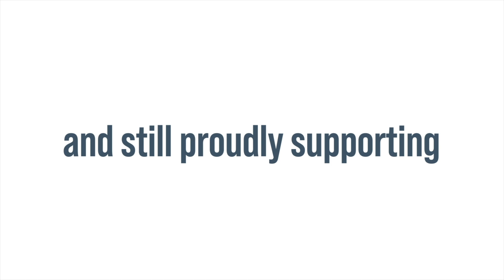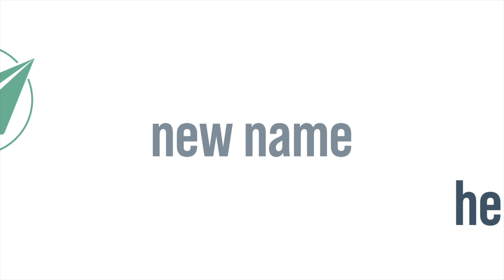Kelty Hearts Under 20's Vs Stirling Albion Under 20's Highlights 12/08/21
Stirling Under 20's travel to New Central Park to face Kelty Hearts Under 20's in Matchday 2 of the Scottish Lowlands Football Development League Conference A